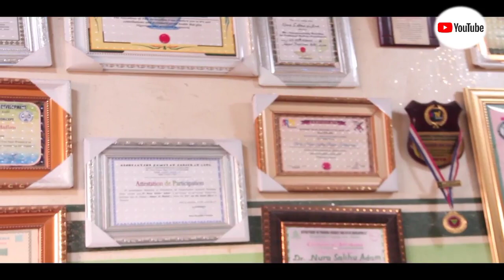Manya Manyan Anfanin Tafasa (benefit of senna tora🤔 )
@Salihannur Online TV

ga wani bidiyon da mukai akan maganin wata Cutar Shima  zaka anfana

Domin Samun malam Kai tsaye Kira Wayan nan numbers din